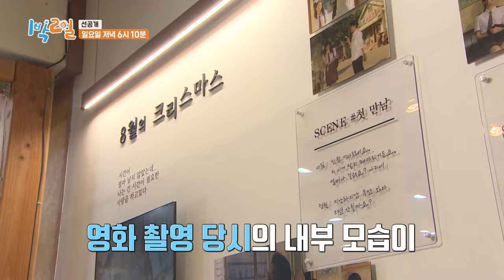[선공개] 딘딘을 울컥하게 만든 영화 〈 8월의 크리스마스 〉 세트장 방문😭💦 [1박 2일 시즌4/Two Days and One Night 4] | KBS 방송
[선공개] 딘딘을 울컥하게 만든 영화 〈 8월의 크리스마스 〉 세트장 방문😭💦